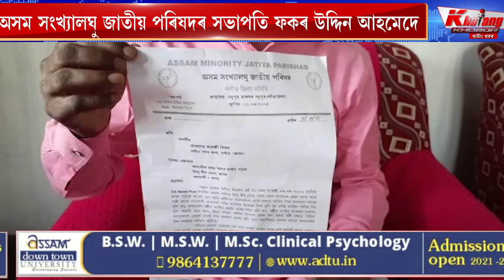হিন্দু বীৰ সেনাৰ নেতাৰ বিৰুদ্ধে ৰাষ্ট্ৰদ্ৰোহৰ অভিযোগ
হিন্দু বীৰ সেনাৰ নেতাৰ বিৰুদ্ধে ৰাষ্ট্ৰদ্ৰোহৰ অভিযোগ। হিন্দু বীৰ সেনাৰ নেতা আংচ কাইদ পাঠকৰ বিৰুদ্ধে অভিযোগ